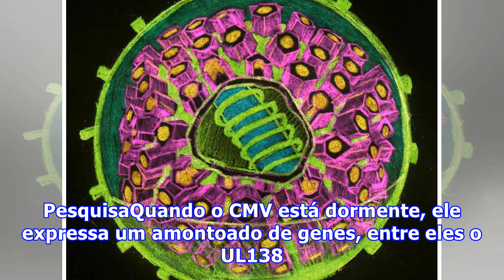Cura do herpes: vírus é removido da corrente sanguínea pela primeira vez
Cura do herpes: vírus é removido da corrente sanguínea pela primeira vezO citomegalovírus (CMV) é um tipo muito comum de vírus do herpes. Estima-se que cerca de 70% da população carregue o CMV no corpo, e, embora ele geralmente não cause a doença, pode diminuir até 3,7 anos da expectativa de vida. A boa notícia é que pela primeira vez cientistas conseguiram remover esse vírus da corrente sanguínea. Em pessoas com sistema imunitário enfraquecido, o vírus pode causar adoecimento grave e até mesmo ...